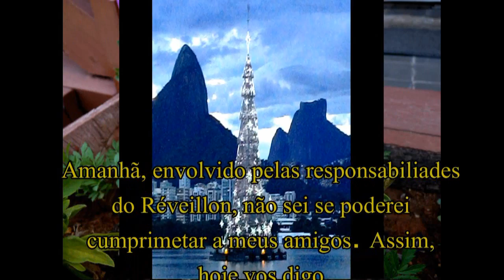Boa tarde 30Dez2015 - FELIZ ANO NOVO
Boa tarde. Hoje deve ser nosso ultimo boa tarde do ano, por isso fique com muita paz, muita saúde, alegrias e felicidades. FELIZ 2016, onde desejo que você tenha um natal todos os dias.